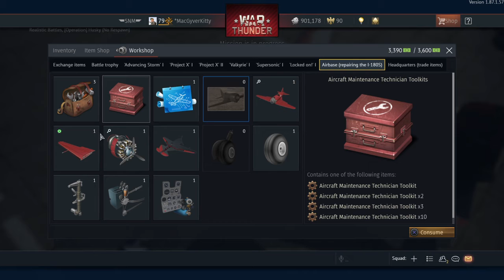A26C-45DT "Slanted Music"